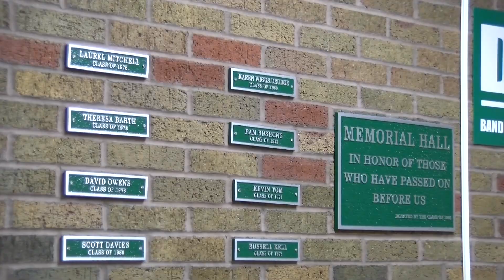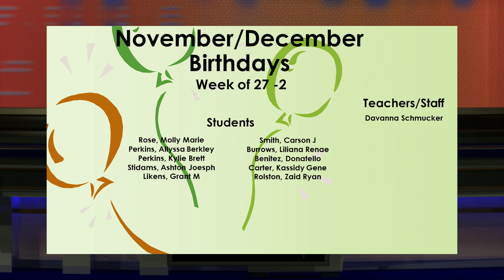Wawasee High School Warrior News for the Week of November 28, 2022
Announcements, Menu's, Sports Schedules, Pop Culture, and features about students/staff here at Wawasee High School